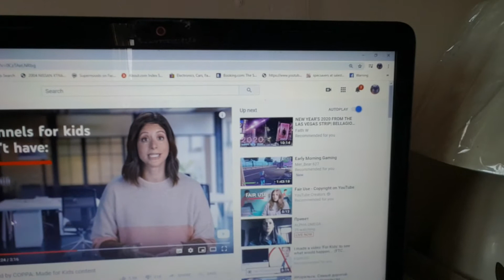Sunday flog,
Hi everyone, today i talk about what i did today,  cleaning dog walking washing, looking after my parents.
I wanted to high light You Tubes latest changes. i cannot tell you how confusing it all is, i thought i  would  share my  opinion of it all. When you have to click made for kids or not made for kids, your stopping families and kids commenting on each other, They may want to ask questions on the video, give compliments. Have a great week. .